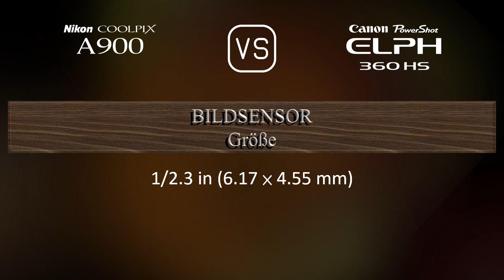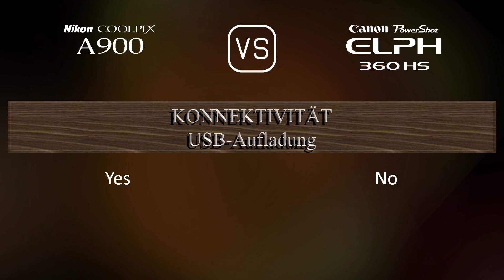Nikon Coolpix A900 vs. Canon PowerShot ELPH 360 HS: Ein Vergleich der technischen Daten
Dieses Video gibt einen Überblick über die Nikon Coolpix A900 und die Canon PowerShot ELPH 360 HS in einem parallelen Technikdatenvergleich (comparison of specifications). Vielen Dank fürs Zuschauen.

00:25 EINFÜHRUNG
00:33 KAMERAGEHÄUSE
00:40 BILDSENSOR
01:01 BILD
01:16 OPTIK & FOKUS
01:55 BILDSCHIRM
02:13 FOTOGRAFISCHE FUNKTIONEN
03:06 VIDEOGRAFISCHE FUNKTIONEN
03:20 SPEICHERUNG
03:24 KONNEKTIVITÄT
03:49 ALLGEMEINE ANGABEN
04:07 SONSTIGE FUNKTIONEN